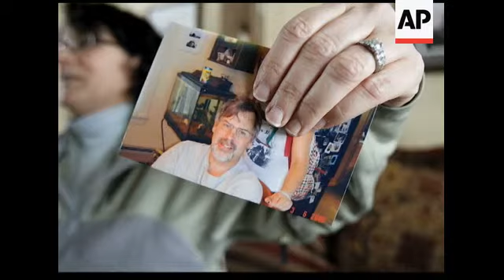Hostage negotiator Jack Cloonan, a former FBI agent, says it could be a long time before a resolutio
(9 Apr 2009) HEADLINE:  Hostage negotiator on pirates:  We have time
CAPTION:   Hostage negotiator Jack Cloonan, a former FBI agent, says it could be a long time before a resolution is found with the hostage takers, but the overriding priority is the health of Captain Phillips. (April 9)
 [Notes:ANCHOR VOICE]
FLOATING IN THE INDIAN OCEAN IS A LIFEBOAT WITH CAPTAIN RICHARD PHILLIPS. THE ONE MEMBER OF THE MAERSK ALABAMA STILL BEING HELD HOSTAGE AFTER SOMALI PIRATES ATTEMPTED TO HIJACK THE SHIP. ALTHOUGH THE PIRATES NO LONGER HAVE CONTROL OVER THE VESSEL, LET ALONE ANY GAS LEFT IN THEIR LIFEBOAT. THEY STILL HAVE A BARGAINING CHIP
(SOT JACK CLOONAN) "they've got an asset and the asset is the captain, it's a human life and a us citizen, so they've got some bargaining power albeit limited"
JACK CLOONAN IS A HOSTAGE NEGOTIATOR...HE WORKED WITH THE FBI FOR TWENTY EIGHT YEARS, HE'S DEALT WITH SOMALI PIRATES BEFORE...CLOONAN SAYS IN THIS CASE THE PIRATES HAVE VERY FEW OPTIONS
(SOT JACK CLOONAN) "we have nothing we have a captain we have no cargo we have no other crew, they have no other options. They are arguable 300 miles off the coast, so where are they gonna run? So they are gonna give up eventually. But what they can do though is that they will threaten to harm the captain."
BUT FBI OFFICIALS HAVE STEPPED IN TO ENSURE THAT DOESN'T HAPPEN. CLOONAN SAYS NEGOTIATIONS COULD BE A LENGTHY AND CAREFUL PROCESS.
(SOT JACK CLOONAN) "time is always on your side and I suggest to you right now as we speak that that is one of the things the FBI is telling the third party intermediary. Time is what you want you want time to negotiate and eventually I believe this will be resolved successfully and the pirates will eventually give up."
CAPTAIN PHILLIPS FAMILY IS HOPING SO TOO. BONNY GHOSH THE ASSOCIATED PRESS NEW YORK.